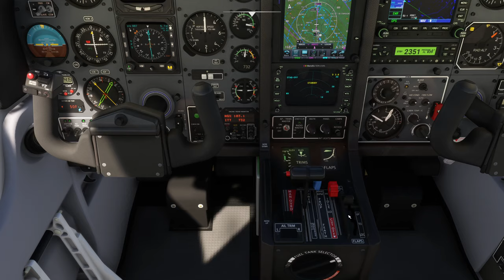TBM850 Beyond ATC departure. 2024 09 08 14 41 23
Departing Birmingham EGBB in a TBM850 using Beyond ATC with the new traffic injector add on.

Had to hold for in coming traffic and then ATC comms during take off